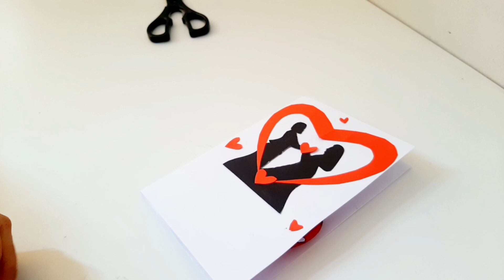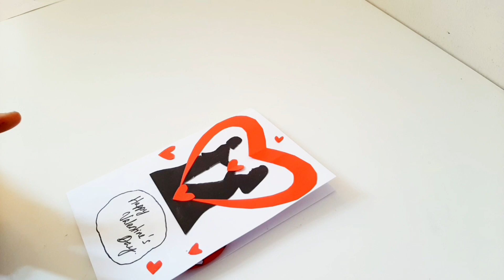Easy DIY Valentines Day Pop Up Card| How to make a Valentine's Day card/Valentine Card/Handmade card